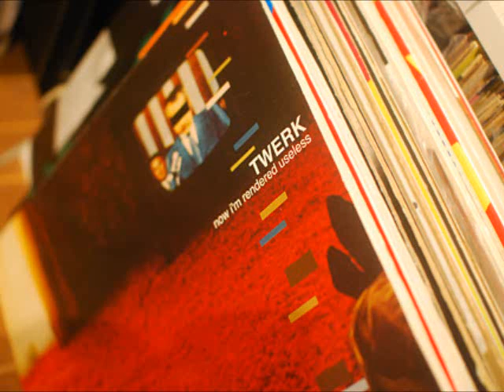Twerk - Unit Onjer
Twerk's debut LP for Force Inc, Humantics, proved to be one of the trailblazing glitch records of 2000, placing California producer Shawn Hatfield in the same class of celebrated artists as Kid 606 and Kit Clayton. Perhaps it was this acclaim and recognition that led Hatfield to make Now I'm Rendered Useless a further continuation of the same ideas that propelled Humantics. Granted, there are some obvious differences between the albums, the most notable being the move even farther away from the dancefloor towards increasingly complex and layered IDM motifs. But, for the most part, Now I'm Rendered Useless isn't really that different from Humantics. The sounds are still largely glitch-like noises manipulated into incredibly difficult -- if not, at times, also admittedly awkward -- rhythms that are not only dense and meticulously crafted but also considerably unique. Not many other producers are capable of conceiving music this eccentric, particularly since Hatfield manages to offer a variety of tempos from song to song, including some welcome ambient moments. But as stunning as the composition of this music may be, it's not always incredibly listenable, often amounting to a near-mechanical collage of jarring sounds that have little in common with the dancefloor. Of course, to judge this album by its relevance to precedent and its dancefloor qualities would be a mistake; however, it is safe to presume that Now I'm Rendered Useless should be reserved for those with an interest in the glitch aesthetic. Within that class, this record stands as an impressive accomplishment. Still, one wonders how far Hatfield can move further, since with this only being his second major LP, it already sounds like he's repeating himself a certain extent. Rather than broadening his sound, he's narrowed it for Now I'm Rendered Useless and has risked possibly alienating some of his more casual fans in the process. ~ Jason Birchmeier

Twerk: Shawn Hatfield.

Photographer: Sutekh.